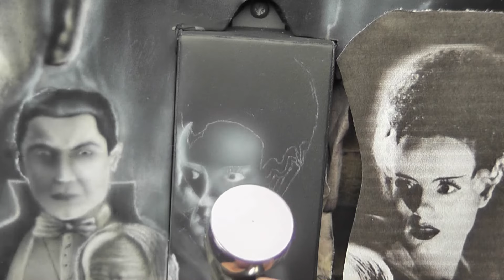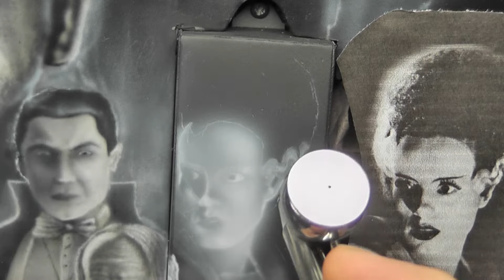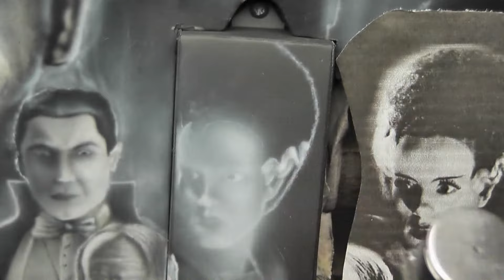PT:4 - Universal Monsters Custom Airbrushed Guitar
This series of videos details a custom Universal Monsters airbrushed paint job on an electric guitar.